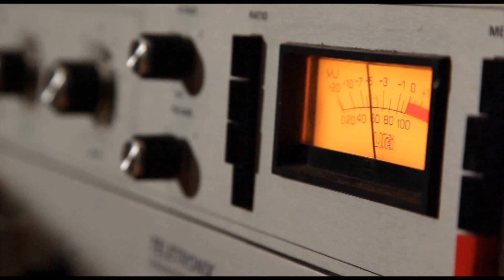נינט טייב באולפני פלוטו- Find my love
אולפני הקלטה, לימודי סאונד, מעבדת תיקונים
פרויקט חיים בפלוטו - הפקה: גליה שיזף, אור ברנע, ראיון: אור ברנע, צילום: חגי דקל, עוז מרון, עריכה: רונה פפר. צוות "פלוטו": גדי פיינגולד, ברק יחזקאלי, גל דבש, נועם לוינברג, דניאל אנגליסטר, עומר זוסמן.